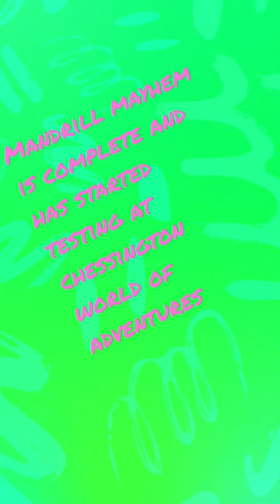mandrill mayhem testing 😱